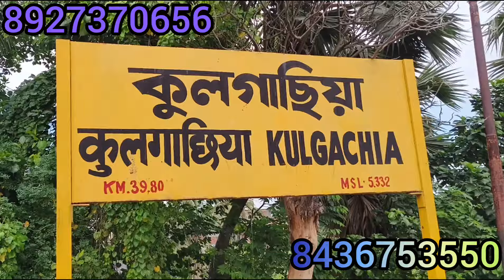🎈Raju Automobile Mega Showroom Opening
Raju Automobile Mega Showroom Opening , Please Welcome Everyone 🙏
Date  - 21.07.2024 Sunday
Location - Near Kulgachia Railway Station (Kulgachia Fish Market)